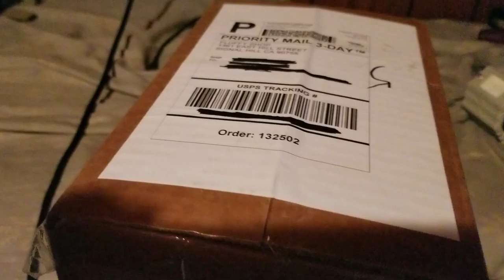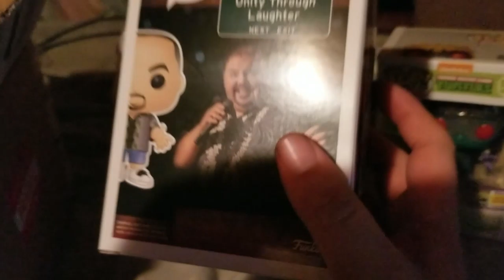I'm Surprised This Wasn't Made Sooner... - Fluffy Guy Shop Exclusive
After all the mishaps when trying to order this guy, it finally went through! Unfortunately, the Pops went out with a tracking number so it was a waiting game for a few weeks. Luckily, it found it's way here and in mint condition! Very surprising considering not much was protecting it.